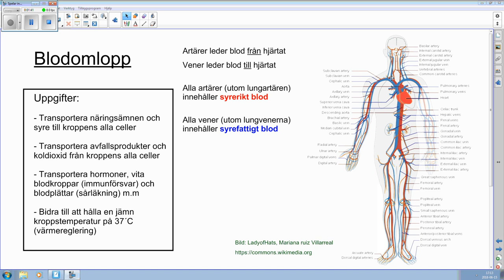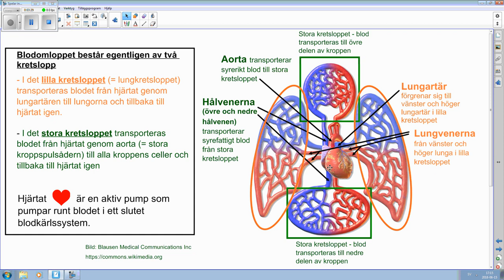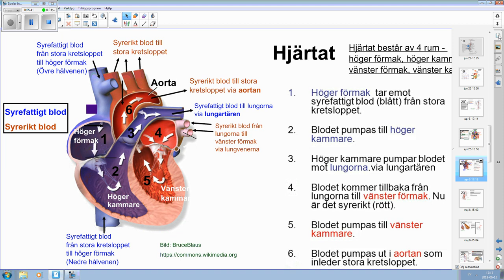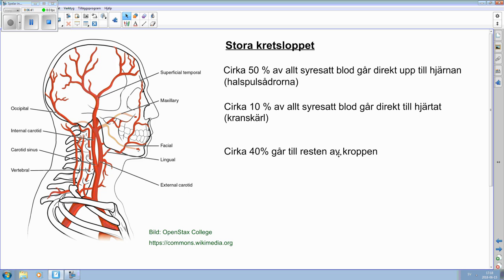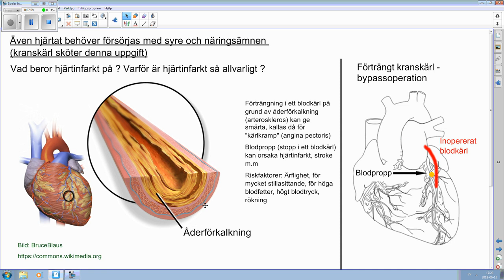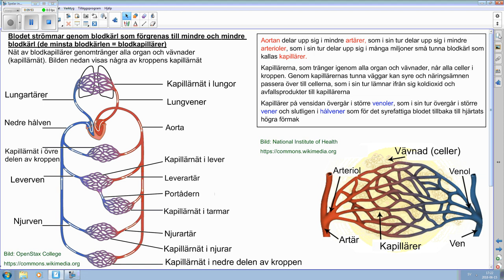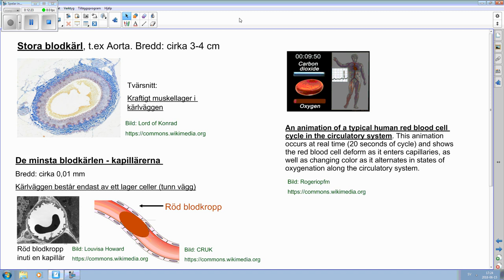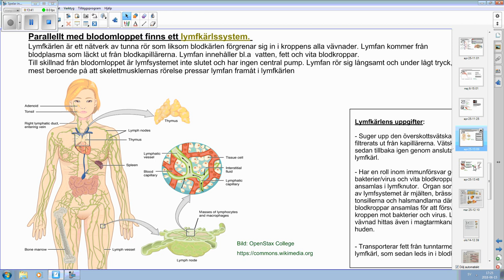Hjärta och blodomlopp (del 1 av 2)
(Gy-nivå) Grundläggande om blodomloppet. Hjärtats byggnad och funktion. Artärer, vener och kapillärer. Lymfkärl.
Bildkällor (se nedan)
Sansculotte